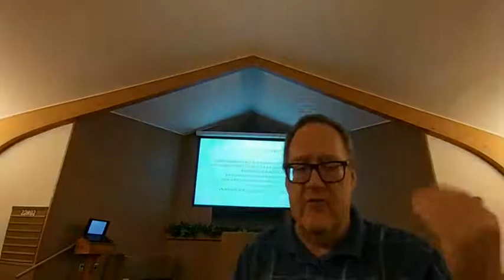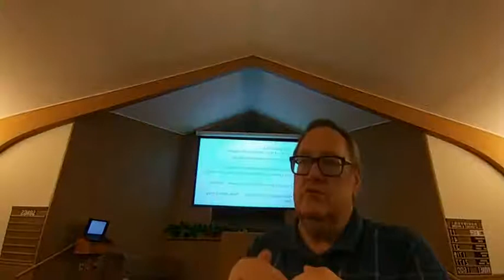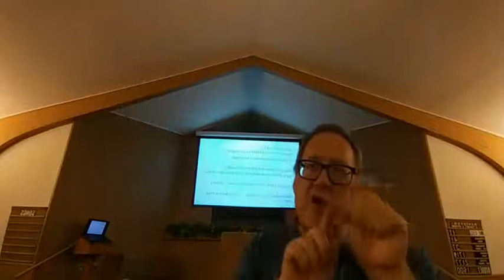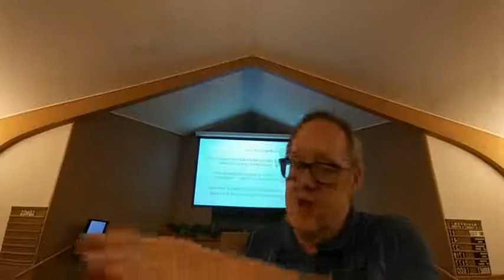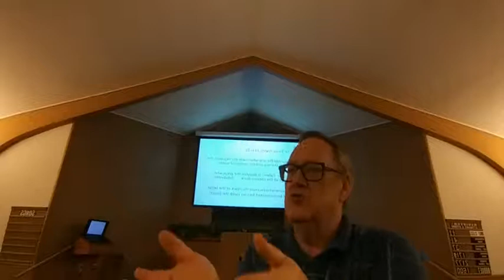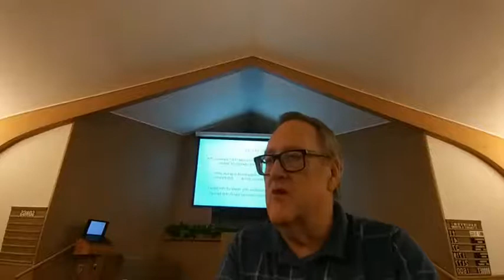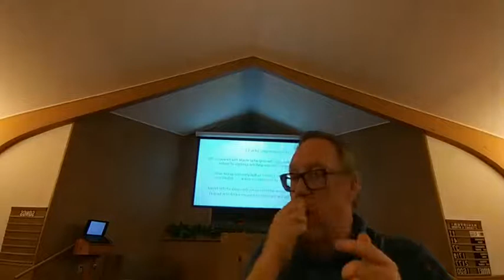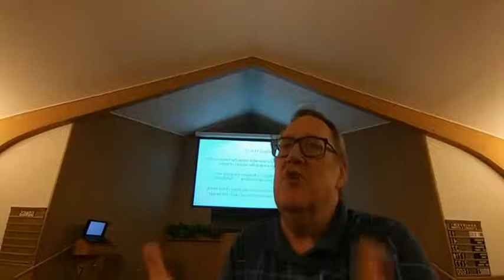Book of Revelation #15 - Return of the 144,000 - markings and more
We see a pattern emerging in the Revelation.  We are introduced to bad guys, doom and despair; only to be brought back to the victorious Lamb in the throne-room, surrounded by His faithful ones.